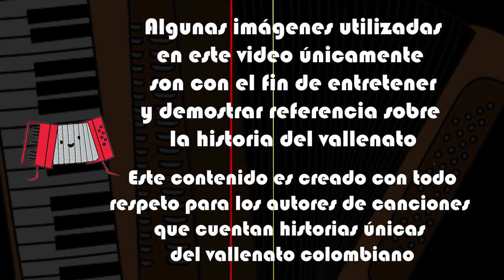El verdadero TOÑO SALAS en la VIDA REAL | Acompaño a LEANDRO DIAZ por mas de 30 AÑOS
En 1969 Leandro Diaz y Toño Salas participaron en el “Festival de la Leyenda Vallenata”, sin embargo, fueron superados por Nicolás Elías Mendoza Daza, posteriormente Salas fue rey de la piquería en 1982, y, por último, la Fundación de La Leyenda Vallenata lo condecora como Rey Vitalicio del acordeón en 1999. El maestro Rafael Antonio Salas Araujo falleció en la ciudad de Valledupar,  el día 21  de Diciembre de 2005 , curiosamente,  52 días, después de  la  muerte  de  su  hermano, Emiliano Zuleta Baquero..